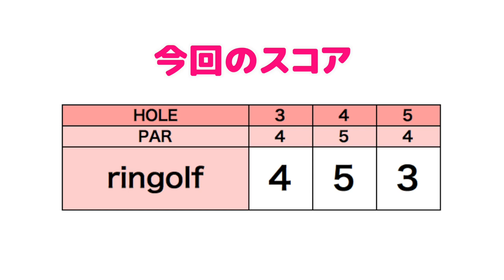じゅんちゃん落ち込まないで！！しっかりバーディー取ってこ！【じゅんりさダブルス#2】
今回は、じゅんちゃんとりさちゃんが
ゴルフライフ主催のスクランブルゴルフツアーに参戦してきました。
目標は10アンダー！
果たしてどうなるのでしょうか？？

♣本日のゴルフ場:森林公園ゴルフ倶楽部

ーーーーー